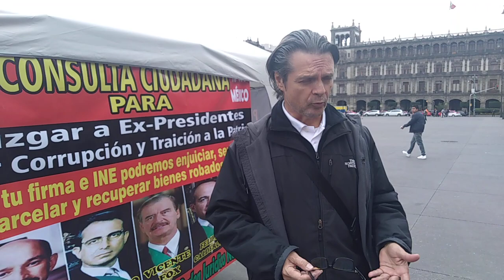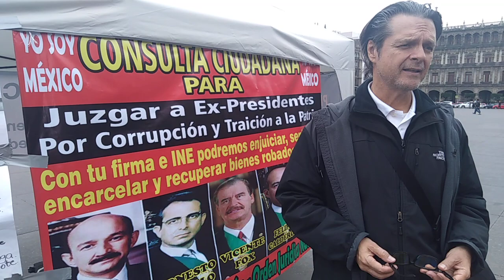EL ACTOR ARIEL LÓPEZ PADILLA FIRMA, PARA LA CONSULTA CIUDADANA,PARA JUZGAR A EX PRESIDENTES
Yo soy México actores vienen apoyar consulta ciudadana